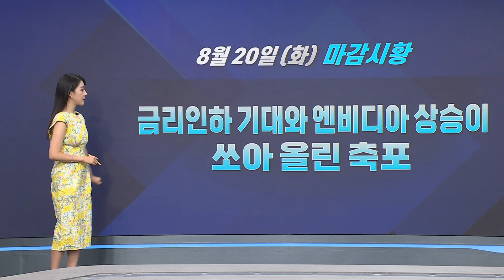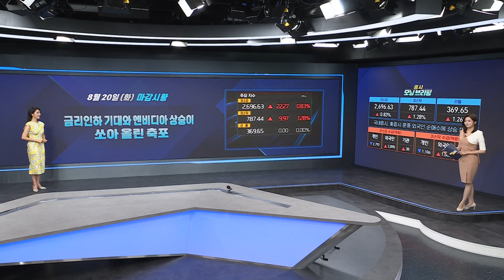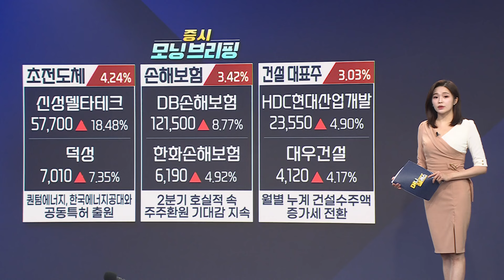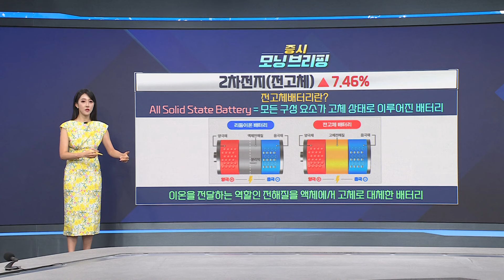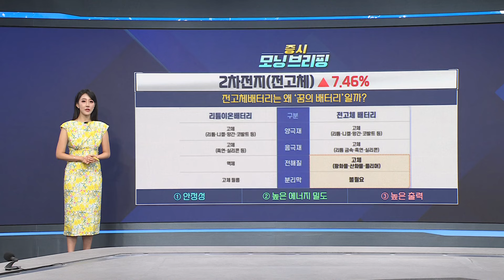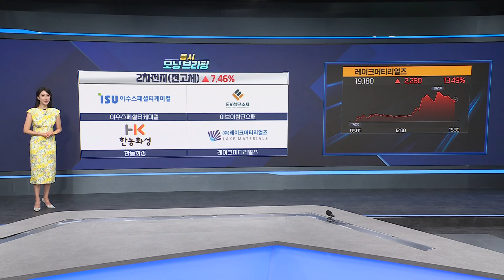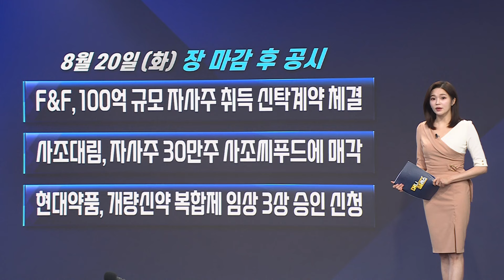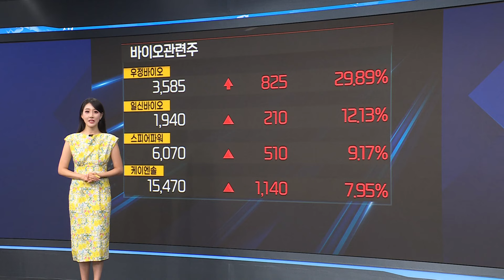‘전기차 포비아’에 뛰는 몸값!ㅣ전고체 배터리, 상용화의 남은 과제ㅣ#전기차화재 전고체배터리 2차전지 주목!ㅣ[모닝브리핑]ㅣ한국경제TVㅣ머니플러스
■ 앵커 : 이혜수

■ 캐스터 : 이예은